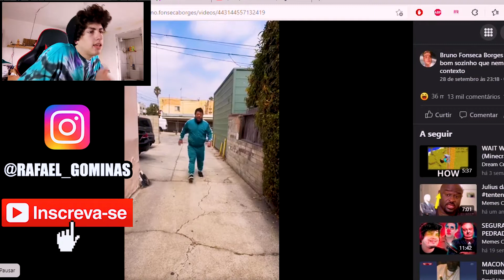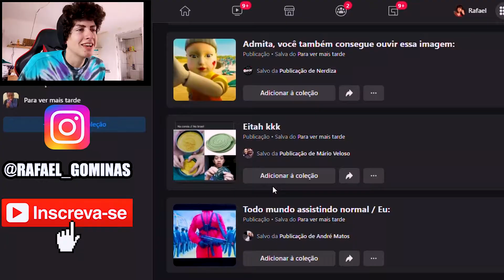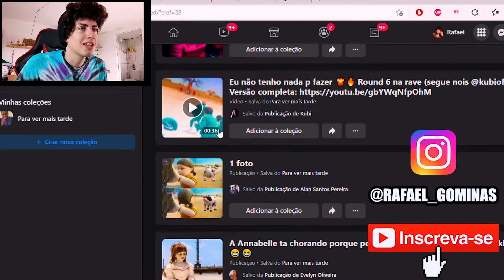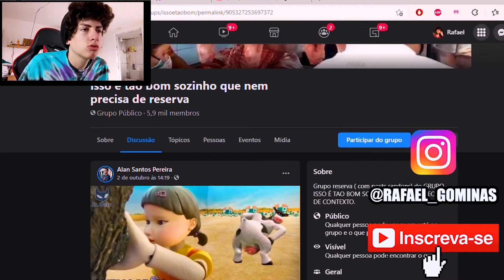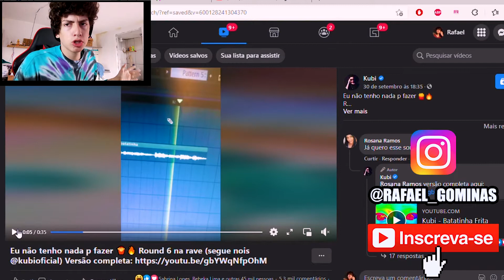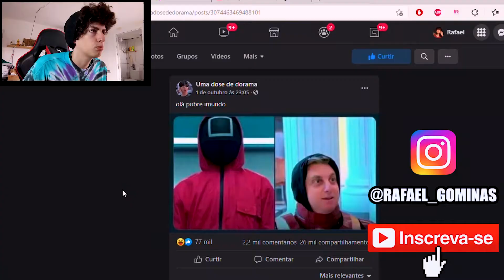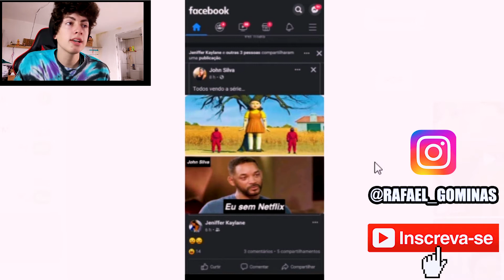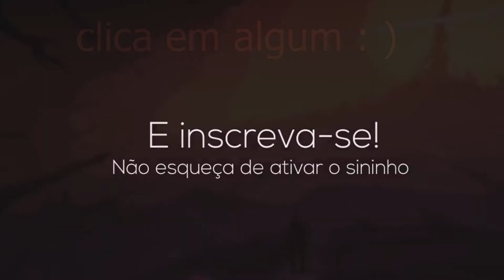MEMES BATATINHA FRITA 1,2,3 ROUND 6 NETFLIX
MEMES tiktok! batatinha batainhafrita1,2,3

          VIDEO TODO DOMINGO 18:00 E AS QUARTAS 12:00!!

                  memes da batainha frita 1,2,3!!!

 SALVE MOÇOS E MOÇAS,assistindo MEMES DA MAIS NOVA SERIE ROUND 6, o meme da batainha frita 1,2,3, o meme da batainha frita 1,2,3, memes!! reagem a vídeos que só poderiam acontecer na adolescente se vacinando do corona vírus memes!!. ,

siga o Meu insta ►  @Rafael_Gominas

            vários vídeos engraçados, fotos maneiras e Story top 🔝, saiba de 1 mão quando vai sair vídeo novo!!

Seja bem-vindo ao meu canal, espero que você de um pouco de risada.

paródia/redublagem, risada, engraçado, humor, diversão, comédia, série, Netflix,TENTENÃORIR",
"EDIÇÃO DORGAS TENTE NÃO RIR","EDIÇÃO DORGAS","DORGAS","memes","Engraçados","Vídeos engraçados","Memes engraçados",
"Memes do momento","Videos para rir","Vídeos divertidos","derrete","MEMES","edição dorgas","Tente não rir",
"melhores memes","vídeos engraçados","videos para rir","adição dorgas","tente não rir","Memes br","Tente não rir dorgas",
"Funny videos tente não rir","funny","funny memes","meme","MEME","FUNNY MEMES","Vasco memes","Batatinha frita 1 2 3",
"Batatinha frita","Memes batatinha frita"],:"TENTE NÃO RIR OS MELHORES MEMES, BATATINHA FRITA KKKK\n\nTENTE NÃO RIR OS MELHORES MEMES,
 BATATINHA FRITA KKKK\n\nTENTE NÃO RIR OS MELHORES MEMES, BATATINHA FRITA KKKK\n\nTENTE NÃO RIR OS MELHORES MEMES,
 BATATINHA FRITA KKKK\n \nVídeos engraçados da internet,round 6, round 6 netflix, batatinha frita, batatinha frita 1 2 3,
 batata frita, biscoito, round 6 biscoito, prova do biscoito, round, liguei para o numero do round 6,
liguei para o round 6, liguei para, cartao, cartão round 6, cartão, clone, clone canal, clone terror, clone ligando,
 round 6 completo,